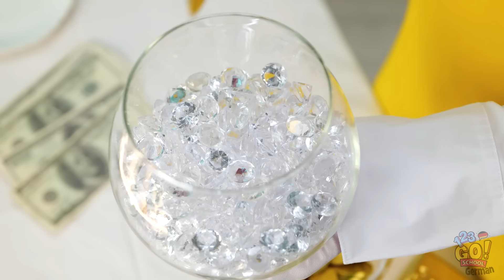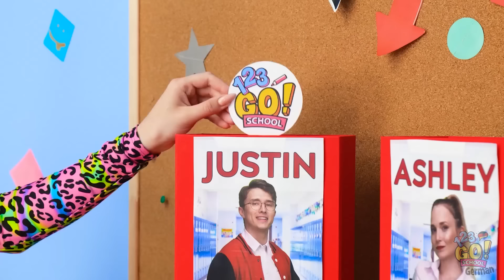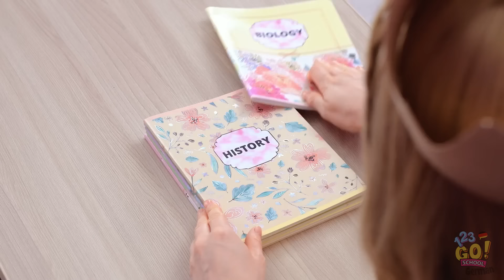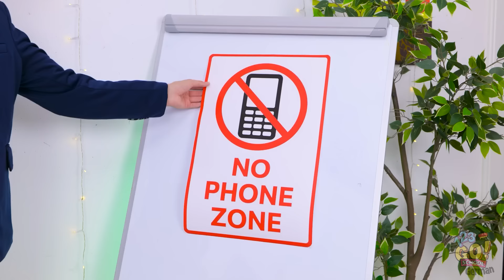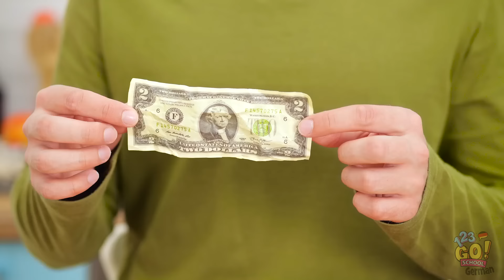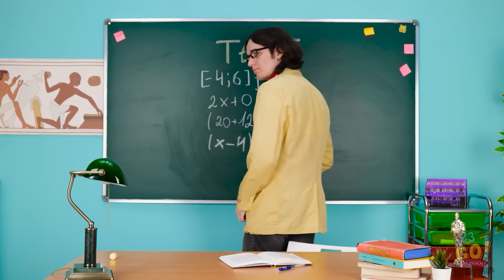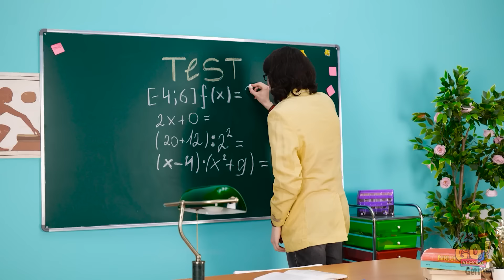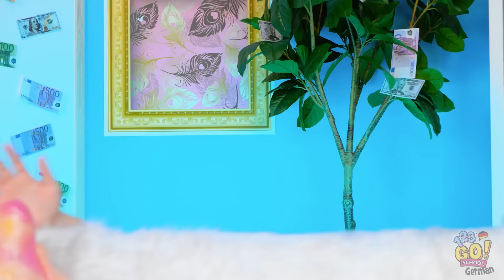VON REICHER FAMILIE ADOPTIERT || Reiche vs. Arme Eltern DIY-Ideen! Tolle Hacks von 123 GO! SCHOOL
Vergiss nicht, den LIKE-Button zu drücken, dieses Video mit deinen Freunden zu teilen und den 123 GO!